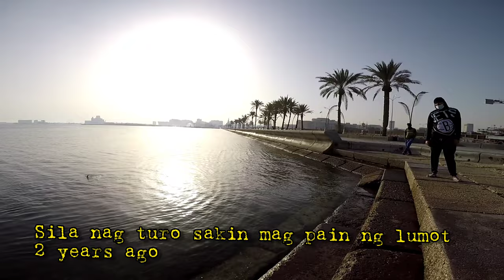bangus | milkfish hunting. most effective way to catch milkfish using saltwater algae for bait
bait and wait set up for milk fish

rod~ majorcraft solpara M 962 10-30g
reel~shimano stradic 4000fl
braid~eastern xhunter x8 pe1.5 300m
rig~paternoster w/ floater 30lbs
leader~ 22lbs flouro carbon
main to leader line connection~ FG knot
bait~lumot| algae
hook size no.8